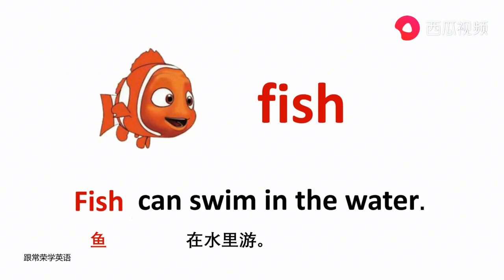动物篇zebra斑马 牛津初高中小学少儿童英语单词和例句子 常荣